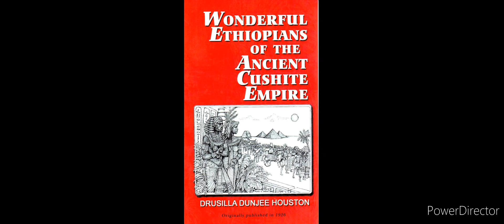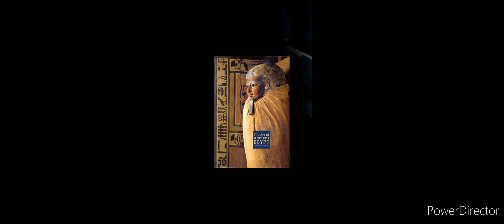Undeniable proof that Egyptians were black/ Chief X and Ankh rebuttal/ Drusilla Dunjee Houston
Drusilla Dunjee Houston's groundbreaking book that proved black Egypt decades ago